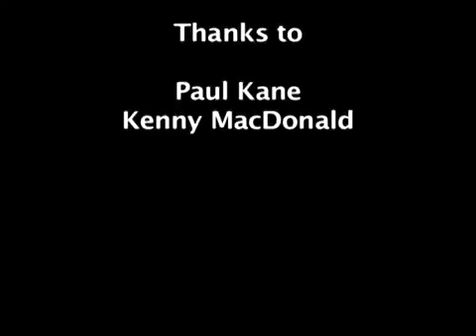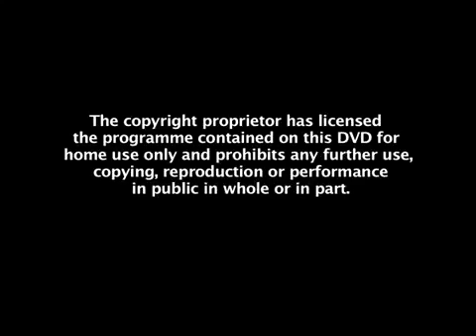RANGERS 2 - 0 HEARTS (Classy 'Gers sweep away Cathro's Jambos in front of 50, 000 fans)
There is nothing quite like watching Hibernian FC score against bitter city rivals Heart Of Midlothian. 50 goals against Hearts stretches back more than thirty .

With the game in the 93rd minute and looking like a win for Heart Of Midlothian in the in the Edinburgh derby on November 1st 1975. Pat Stanton rose up to nod .

RANGERS made amends for their Tynecastle horror show as Ian Cathro's first game in charge of Hearts ended in defeat at Ibrox. Goals from Rob Kiernan and .

USA - Ghana, 2010 FIFA World Cup South Africa: Asamoah Gyan came up with a special extra time goal to deny a determined US side in a dramatic and .